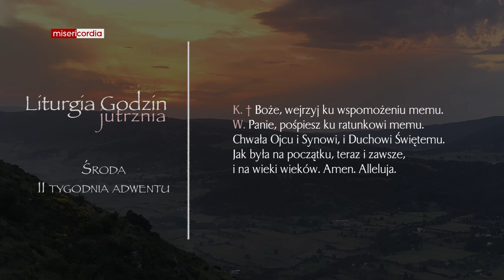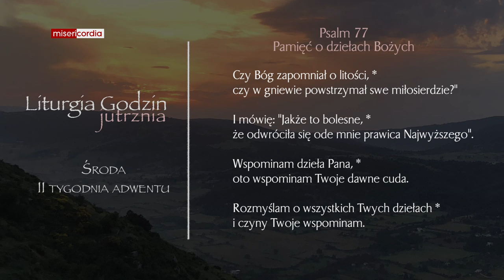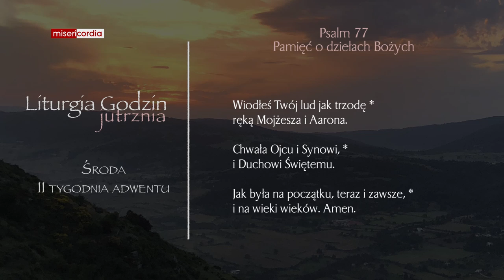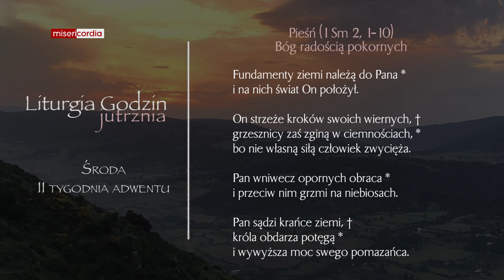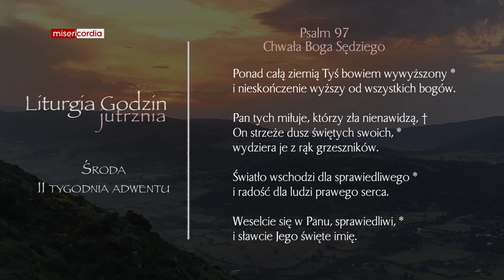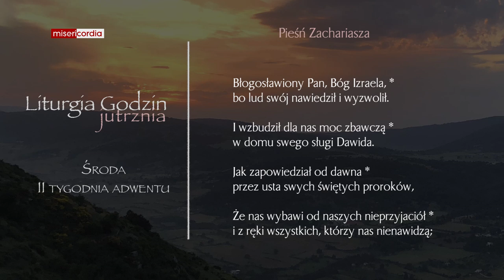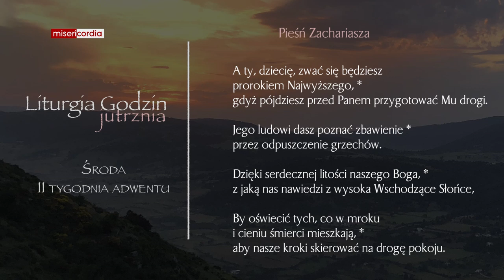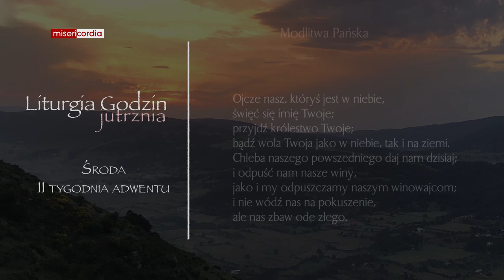Liturgia Godzin | Jutrznia | Środa, II tygodnia adwentu